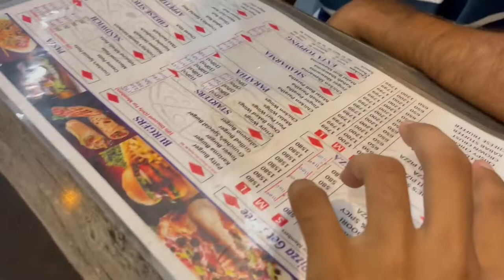Snooker Challenge With Sunglasses | Loser Will FeedKFC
Snooker Challenge With Sunglasses | Loser Will Feed KFC
On Getting a lot or request from you all Today I am going to Share with you our "snooker challenge with sunglasses vlog". Hope you'll love watching it.
CREDITS :
Written By : M FAIZAN
Directed by - ZAHID MAHMOOD
Edited By -M FAIZAN
Actors - FAIZY AND ZADI